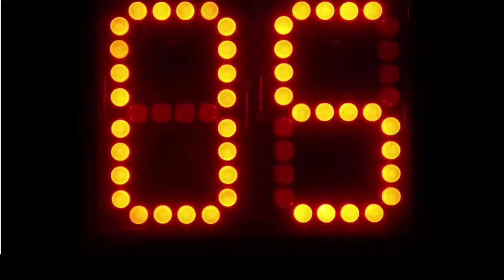#8 LOS ANGELES LAKERS VS #7 NEW ORLEANS PELICANS LIVE NBA PLAY IN TOURNAMENT LIVE COMMENTARY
What's up Sports fans! We're going LIVE for NBA Play In Tournament action! #8 Lakers vs #7 Pelicans! Winner will be crowned the #7 seed to face the Nuggets in the first round! Who will win? Find out on this episode of UNeducated Sports Talk!

3,000 Subscribers will get someone a brand new game of your choice and $150!

Stay Smart. Stay UNeducated

We officially have UNeducated Sports Talk Merchandise!!! Click on link below to get your new gear!